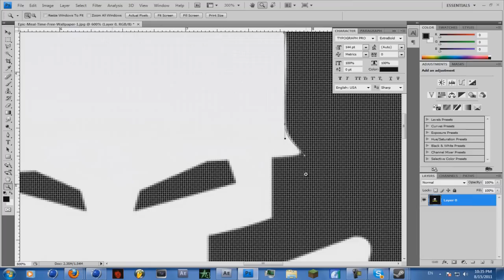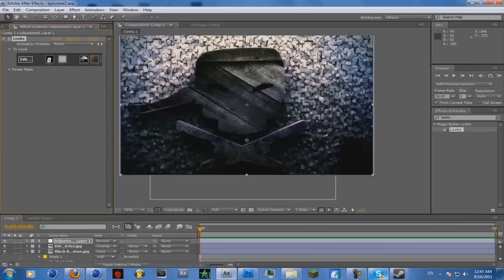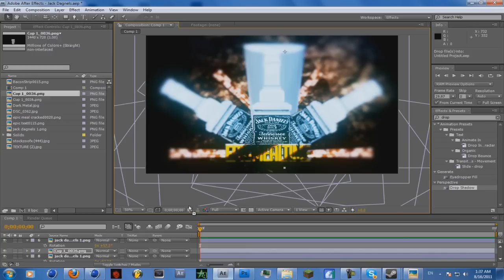EPICMEALTIME l Speed Art l Jack Dagnels , Bacon & MORE! l 3 HOURS WORK! l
Haha Watch the whole vid for an Easter egg 50 likes = Bg release 150 = PROJECT FILE RELEASE